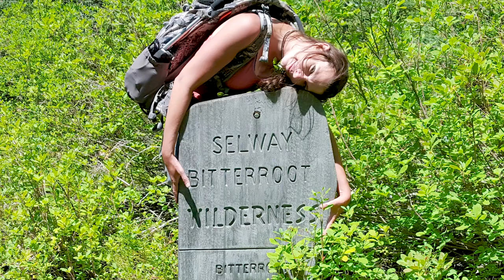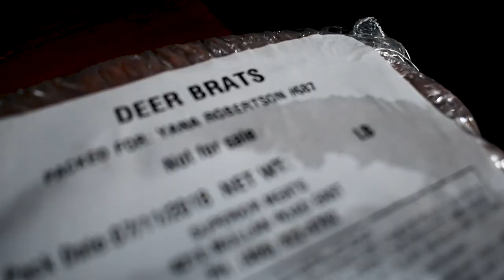ARE YOU READY? | Hunting 2018 Part 1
A lot of folks have been asking me if I am ready for hunting season this fall? Truth is, I'm always ready and never ready! In this video, I explain why...

I also (shortly) touch on what a Venatic is for those of you wondering.

Yes, I'm also aware I'm posting it with the fall harvests season already underway. Truth is, the only hunting I did opening weekend was with my 7-year-old nephew on public land, for squirrels...figured we were better off avoiding the outdoor woods carnival. AND it ONLY GETS BETTER FROM HERE!

Happy Hunting & HARVESTING!

THE LEGGINGS
I design these beauties based upon my experiences while in my Venatic brain. Merch purchases help me to keep my creative brain fueled, so I'd appreciate the support!

WHAT OTHER VIDEOS DO YOU WANT?